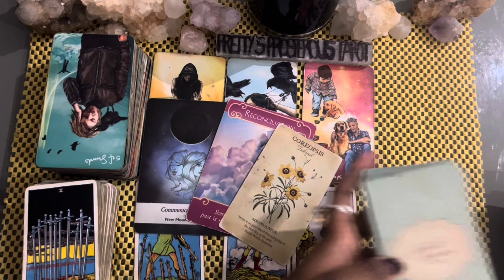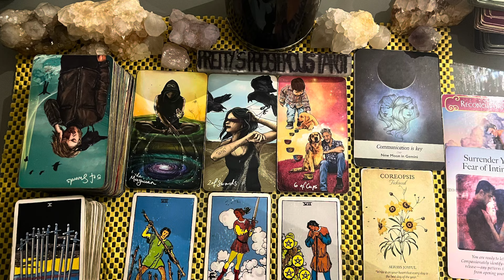Virgo love tarot reading ~ Nov 5th ~ this person really misses you